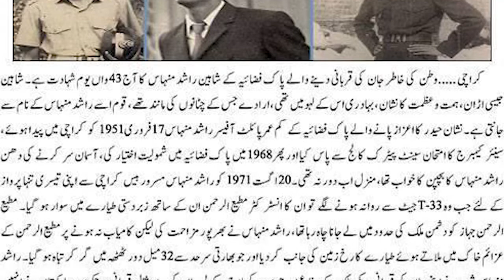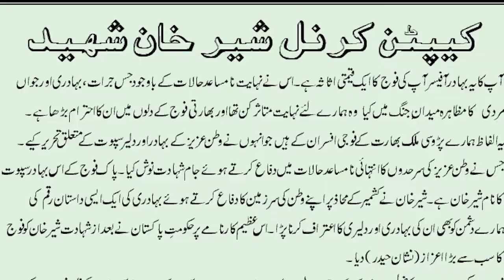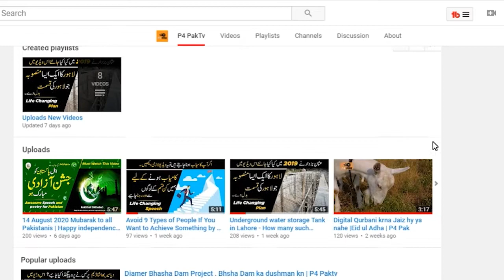Eleven Pakistani heroes Who Got Nishan E Haider |Part 2| 6th September 1965 |Defence Day of Pakistan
11 Soldiers Who Gave Their Lives For Our Freedom

1. Raja Muhammad Sarwar Shaheed
2. Tufail Muhammad Shaheed
3. Raja Aziz Bhatti Shaheed
4. Rashid Minhas Shaheed
5. Rana Shabbir Sharif Shaheed
6. Muhammad Hussain Janjua Shaheed
7. Muhammad Akram Shaheed
8. Muhammad Mahfuz Shaheed
9. Karnal Sher Khan Shaheed
10. Lalak Jan Shaheed
11. Saif Ali Janjua Shaheed